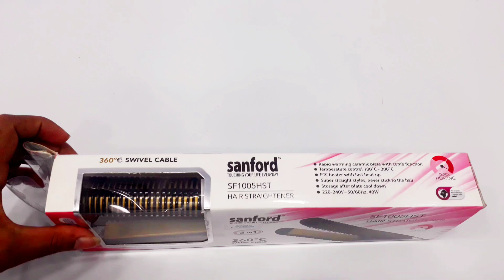Hair straight machine - কোঁকড়া চুল আর নয় ১ মিনিটে সমাধান।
Made in Dubai,  This products in not said effect.
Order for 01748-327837